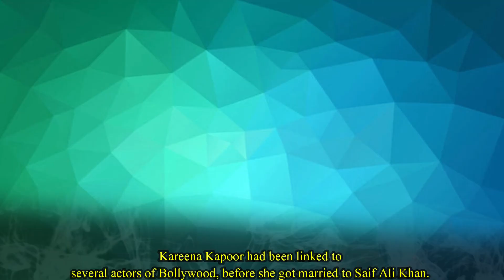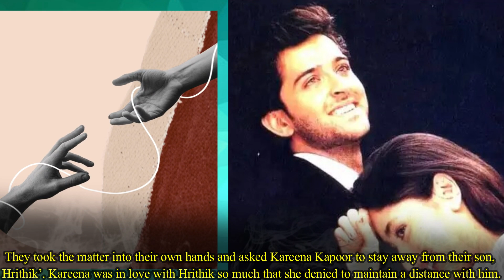Why Kareena Kapoor Cut Her Veins ?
Kareena Kapoor had been linked to several actors of Bollywood, before she got married to Saif Ali Khan.  Well, if the reports are to be believed, then Kareena Kapoor once cut her vein for a bollywood actor and it is not Saif ali Khan. We have all the details of the incident so let us find out what really happened.  Kareena Kapoor is very much known for her carefree attitude and candid nature. Before getting married to Saif Ali Khan, Bebo had a very serious relationship with Shahid Kapoor.  That relationship of the actress ended in a very ugly manner but she did not cut her vein for Shahid Kapoor too. Well, it is the Greek god of Bollywood, Hrithik Roshan, for whom, Kareena Kapoor cut her vein.  Yes, there was a time when Hrithik and Kareena Kapoor were madly in love with each other.  They used to share a very good bond off screen too.  Hrithik and Kareena were very close even though Hrithik was already married back then to Sussanne Khan. There was news all over the media about Hrithik Roshan’s extra marital affair.  As Hrithik Roshan’s conjugal life was in great danger, Hrithik’s parents decided to intervene in the matter. They took the matter into their own hands and asked Kareena Kapoor to stay away from their son, Hrithik’.  Kareena was in love with Hrithik so much that she denied to maintain a distance with him. She even gave an interview back then that she would not end what she shared with Hrithik because of people.  Even though she cut her veins, their relationship failed to go any further as Hrithik took his steps back. Now Kareena Kapoor is happily married to Saif Ali Khan and is a proud mother too.